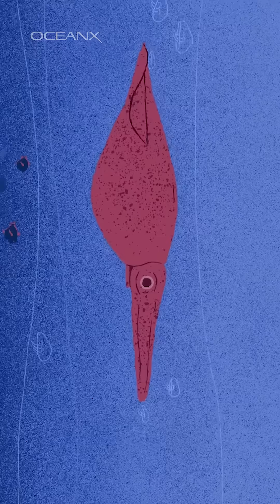Why Hasn't the Colossal Squid Been Filmed Before?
We know the colossal squid exists and where it lives, but how come no one has been able to film it in it's natural habitat before?